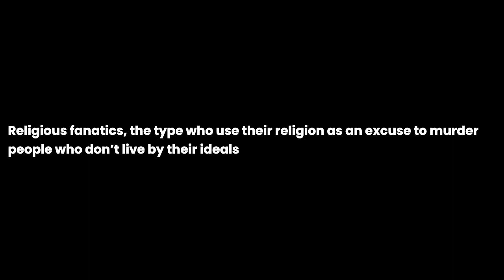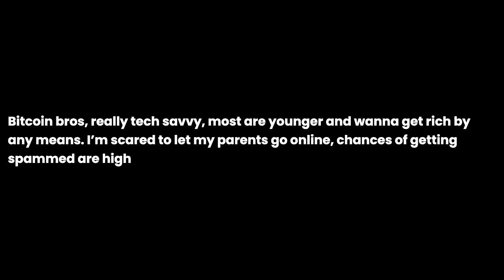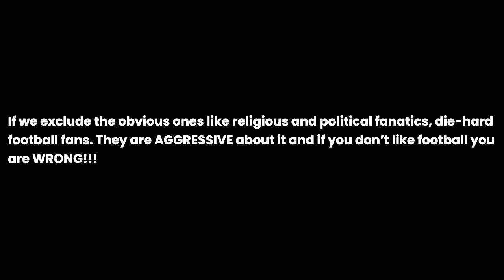Which fanbase are you most scared of?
Which fanbase are you most scared of? the question you all have been asking for. I have been asked this question so many times that I decided to make a video about it. I hope you enjoy it and if you have any questions, please leave them in the comments below.